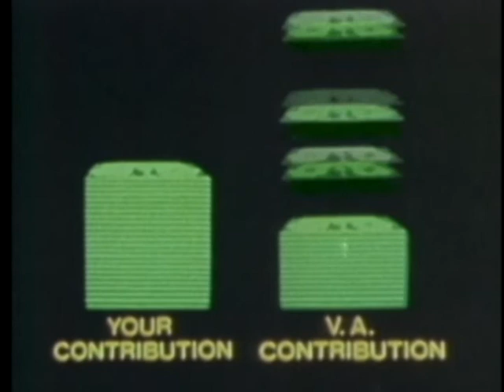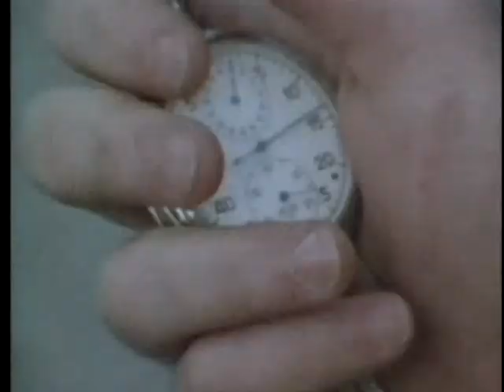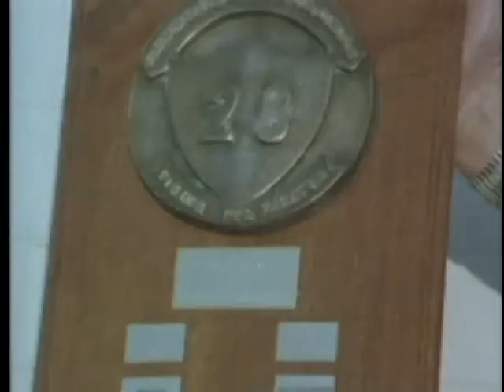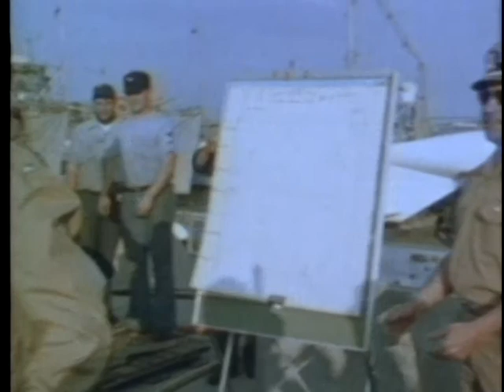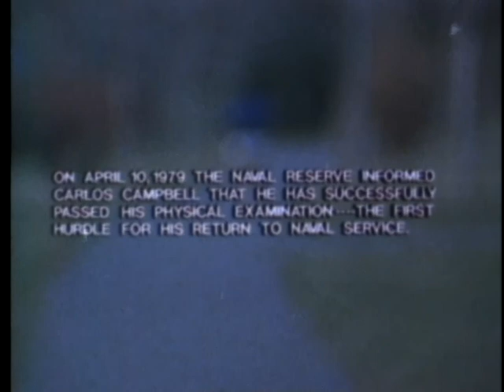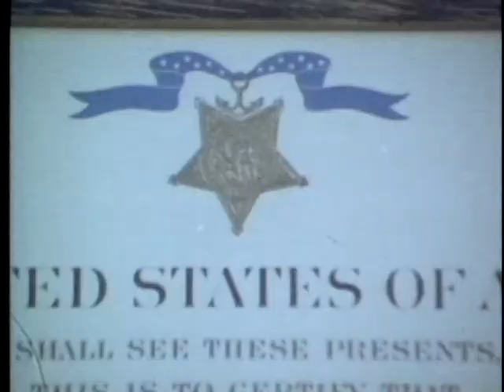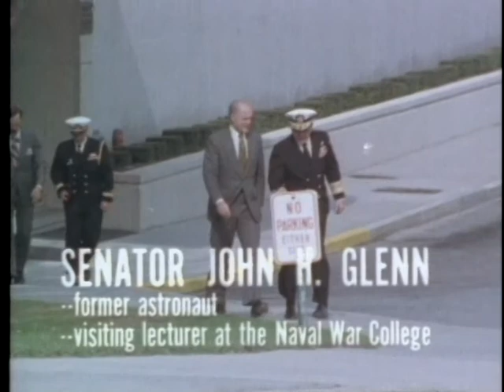CNO SITREP 30/EDITION 3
CNO SITREP 30/EDITION 3 - Department of Defense 1979 - PIN 35949 - DESTROYER SQUADRON 28 PARTICIPATES IN SEAMANSHIP COMPETITION AT NAVAL STATION, MAYPORT, FLORIDA; FTGC (SS) CLIFF WATSON AND HIS SON ENTER A SOAPBOX DERBY AT NORFOLK, VIRGINIA; A REPORT OF THE EFFORTS OF CARLOS CAMPBELL TO REJOIN THE NAVY; AND A REPORT ON VADM J. B. STOCKDALE. COMPUTER ANIMATED SPOTS INCLUDE: VETERANS' EDUCATION ASSISTANCE PROGRAM; ENERGY CONSERVATION (AUTO TIPS); CB SPECIAL SERVICES (SPORTS EQUIPMENT); AND GOOD DIET, GOOD HEALTH. ANCHORED BY SUE SIMMONS.